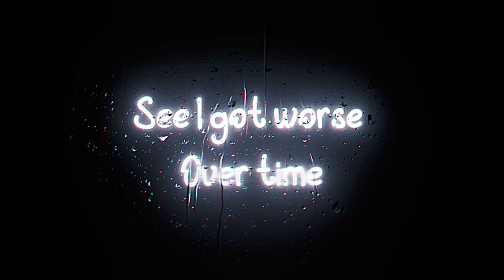unmotivated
taking a break it’s hinestly tiring how I worked the whole summer snd got no video 1k+ views.